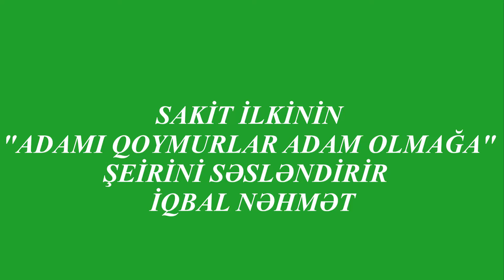İQBAL NƏHMƏT SAKİT İLKİN